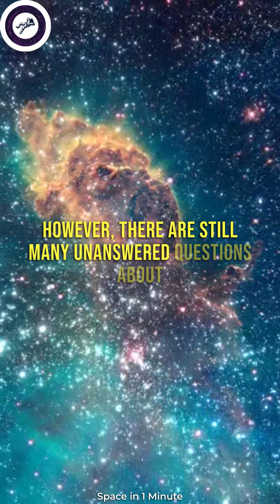What is the Structure of Universe?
The structure of the universe can be described at different scales. At the largest scale, the universe is believed to have a web-like structure, consisting of galaxy clusters and superclusters that are interconnected by cosmic filaments made of dark matter and gas. This structure is called the cosmic web and it spans across billions of light-years. Within these superclusters, galaxies are formed and they contain stars, planets, and other celestial objects. At the smallest scale, the universe is believed to be made up of fundamental particles and fields, such as quarks, electrons, and photons, which form atoms and molecules that make up matter.

Our understanding of the structure of the universe is based on observations and data from telescopes and other scientific instruments. However, there are still many unanswered questions about the universe, such as the nature of dark matter and dark energy, which makes up a significant portion of the universe's mass-energy content. Further research and observations are needed to improve our understanding of the universe's structure and its evolution over time.